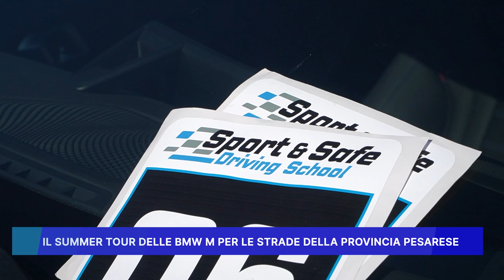IL SUMMER TOUR DELLE BMW M PER LE STRADE DELLA PROVINCIA PESARESE